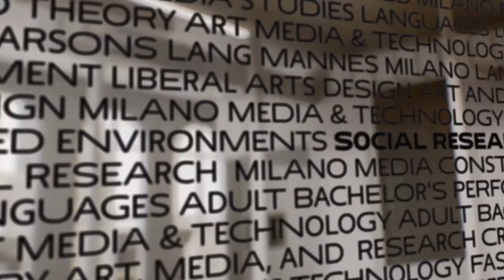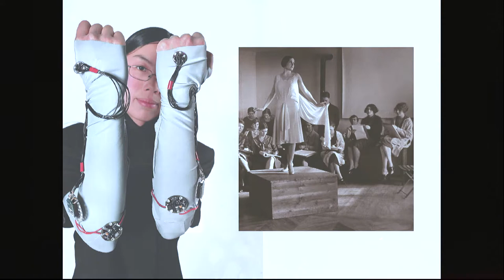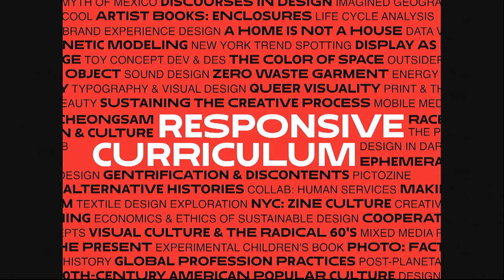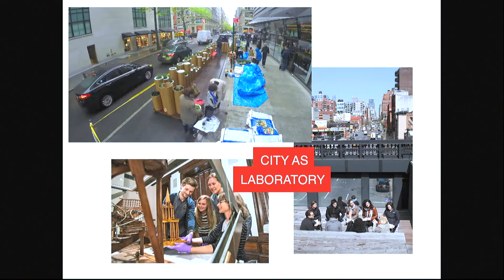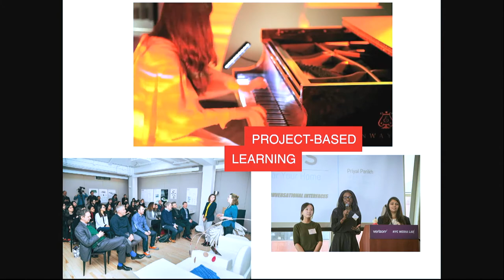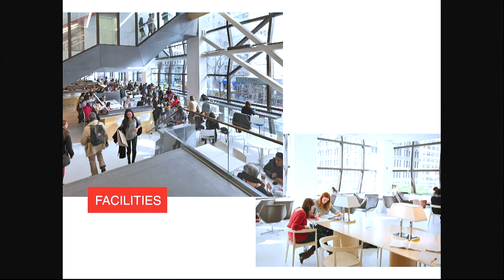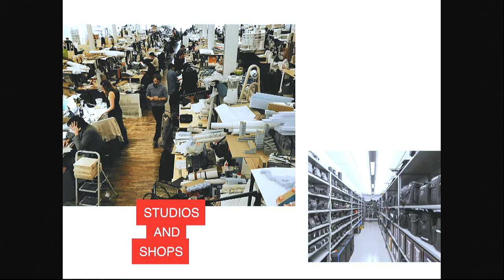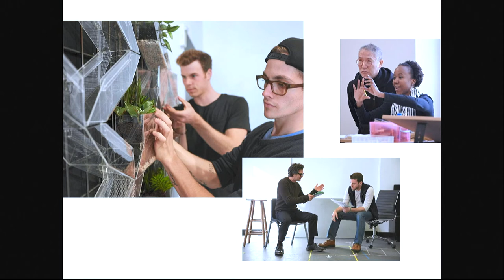Parsons Graduate Admitted Students Day 2017: Welcome Session I The New School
At Parsons School of Design at The New School a diverse community of students develops critical thinking skills and applies them to challenges ranging from environmental degradation to physical accessibility and humanitarian crises.

Through a network of interconnected design laboratories, students explore global phenomena at multiple sites and scales of engagement, from on-campus research initiatives to partnerships that effect change in New York and around the world.

At the admitted students reception, attendees can meet deans, faculty, alumni and current students.

Speakers:
- Joel Towers
- Nick Stagliano
- Aucher Serr
- Javiera Jimenez
- Paolo Villanueva
- Tanner Chee